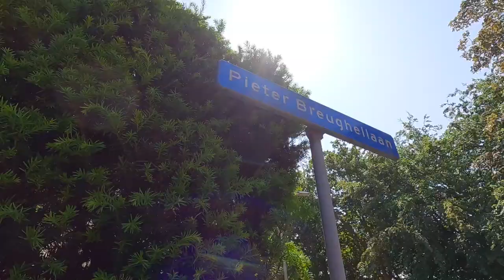HomeShow | Pieter Breughellaan 10 Hillegom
Video van object Pieter Breughellaan 10 te Hillegom